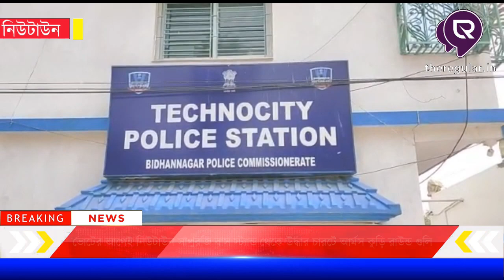ভোটের আগেই নিউটাউন সাপুরজি বাসস্ট্যান্ড থেকে উদ্ধার চারটে আর্মস ও কুড়ি রাউন্ড গুলি | theregular.in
সমস্ত নিউজ আপডেট জানার জন্য চোখ রাখুন theregular.in এর পেজে | Get news update on theregular.in page | 5 March 2021

ভোটের আগেই নিউটাউন সাপুরজি বাস স্ট্যান্ড থেকে উদ্ধার চারটে আর্মস কুড়ি রাউন্ড গুলি।গ্রেফতার এক।হুগলির বাসিন্দা বিক্রি করার উদ্যেশে নিয়ে আসা হয়েছিল।টেকনসিটি থানা ও বেঙ্গল এসটিএফ এর যৌথ উদ্যেগে গ্রেফতার।ধৃতের নাম  মহম্মদ ওয়াজিদ।
একটি ব্যাগের মধ্যে বাস স্ট্যান্ড এ এসেছিল।সূত্র মারফত খবর পেয়ে তাকে ধরা হয়।